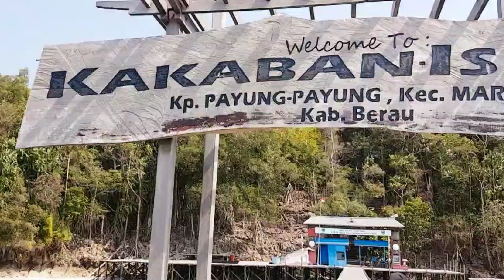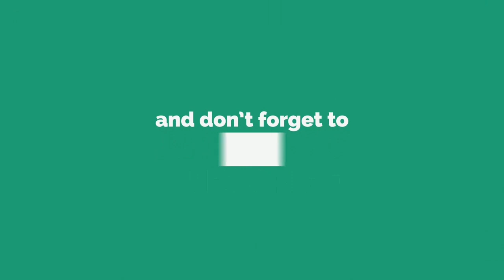Cara Mengatasi Anak MUDAH MARAH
Buah hati Anda mudah marah? Coba cek, jangan-jangan ini penyebabnya...